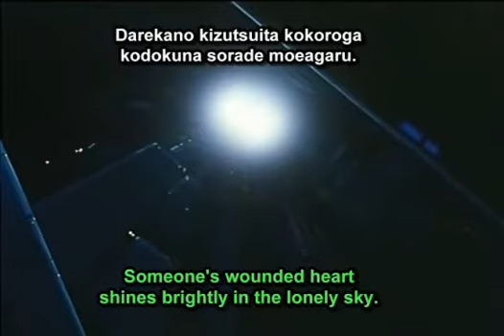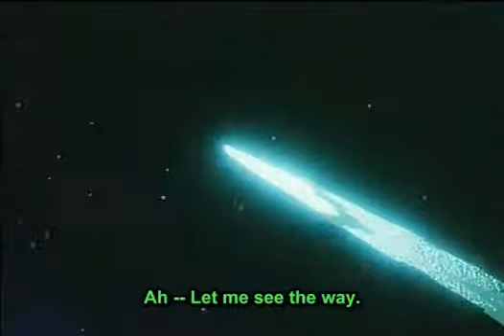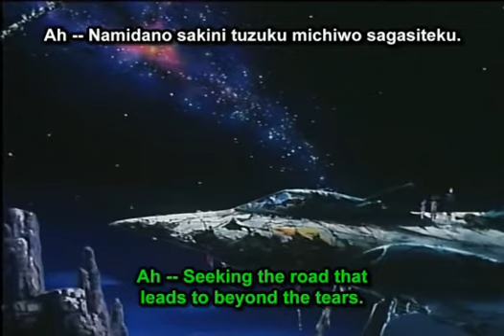Tekkaman blade - episode 18 - The Visitor (The Price of Glory) - Sub ENG